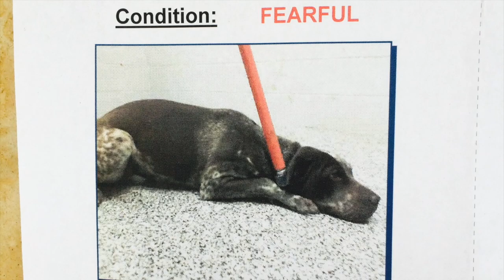IDA462077 AT SAN BERNARDINO SHELTER 3/11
This video is about IDA462077